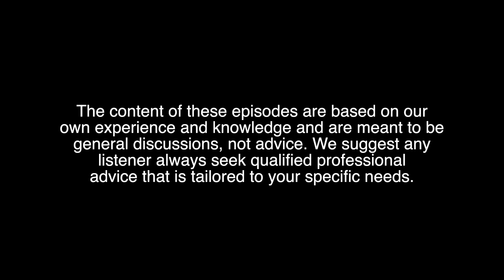How to set goals that lead you to success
To kick off 2023, our accountants are back together to discuss how to set goals and create a vision for your small business.

You'll learn how to identify your business's problems, measure the performance of your operations and set and track your goals, plus much more.

0:00 Introduction
0:31 The importance of setting goals
2:14 Define your problem clearly
4:19 Using goals to motivate and inspire
7:20 How to track and measure your goals
9:01 Using Key Performance Indicators
11:49 Staying accountable
14:30 Conclusion

Elephant Advisory is an award-winning accounting and mortgage brokering firm in Melbourne, with a long history of helping our clients achieve their business and property goals.

We believe that the key to financial and business success comes from a few good decisions and sound money management. This is why it is our goal to provide free educational resources to help Australians make informed decisions for their family, their business and their mortgage.

If you're looking for further advice or help with growing your business or finding the perfect home loan for your next property purchase, book a free consultation with a member of our friendly team of experts.